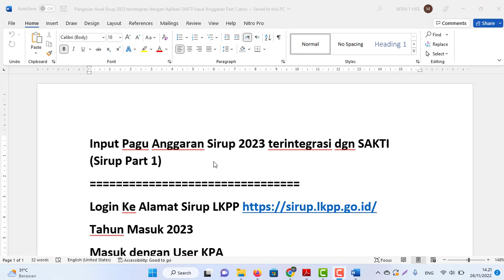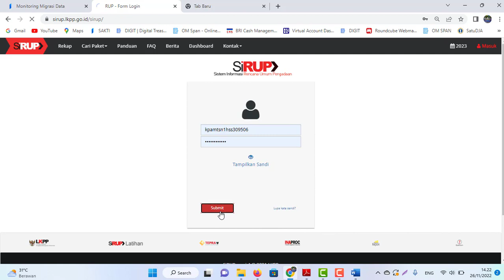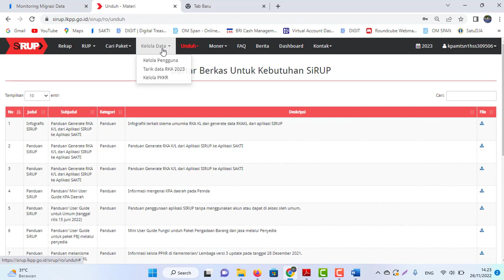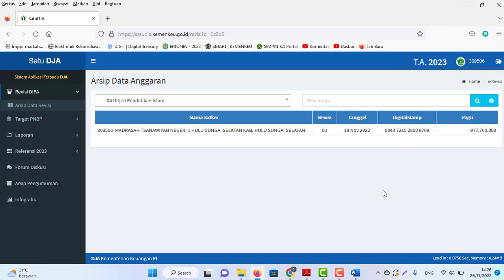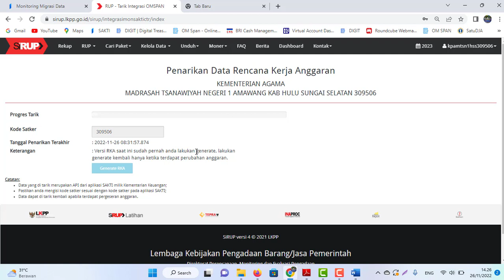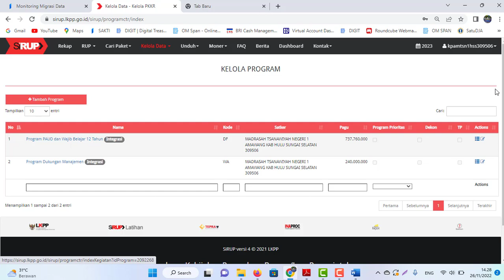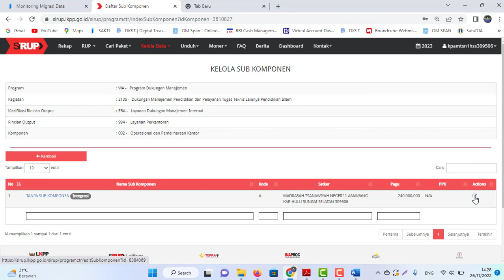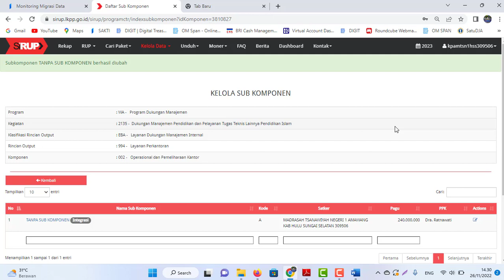Input Pagu Anggaran Sirup Tahun 2023 terintegrasi dengan aplikasi SAKTI (Sirup Part 1)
Input Pagu Anggaran Sirup 2023 terintegrasi dgn SAKTI (Sirup Part 1)
Tahun Masuk 2023
Masuk dengan User KPA
Menu Kelola data – Tarik data RKA 2023
SirupLKPP2023#LPSE#Sakti2023#Kemenag